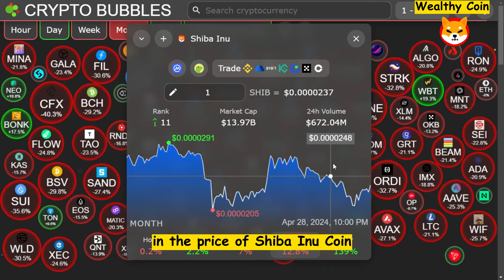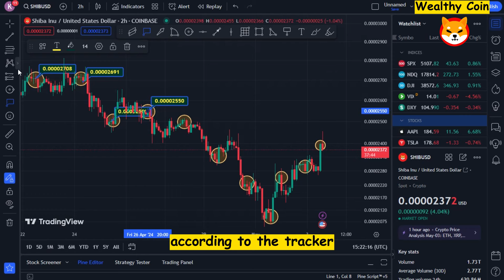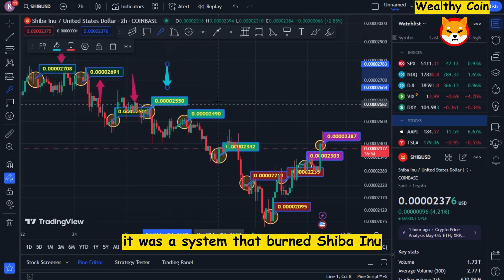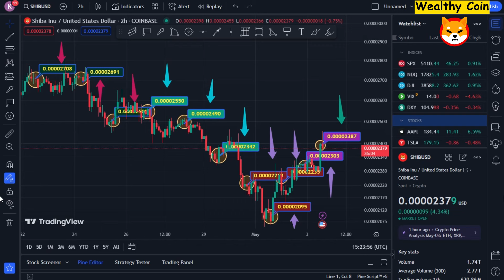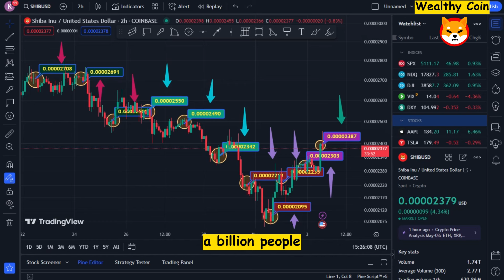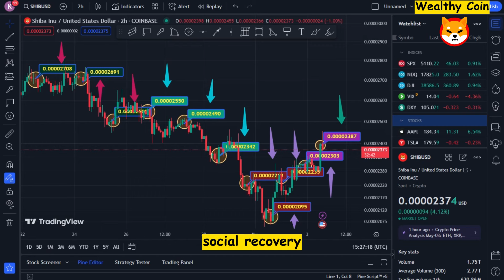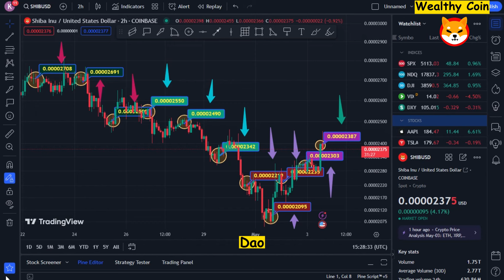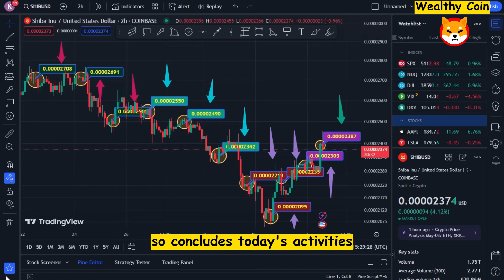SHIBA INU COIN HAS A HUGE OPPORTUNITY DUE TO VITALIK BUTERIN! - TODAY'S SHIBA INU COIN NEWS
Dropshopping Shopify,
Dropshopping,